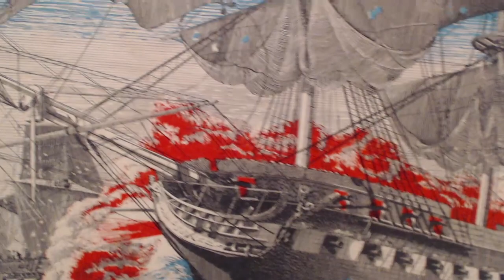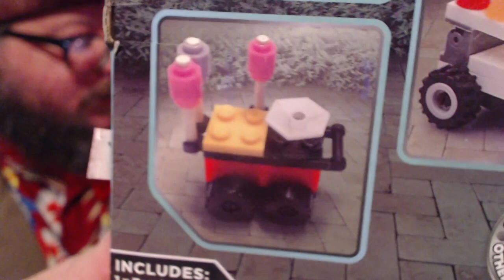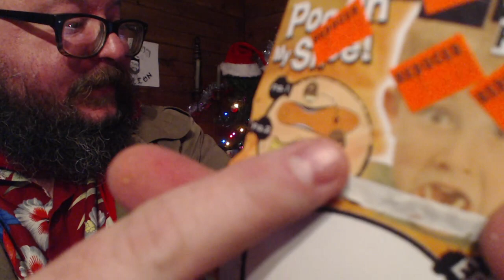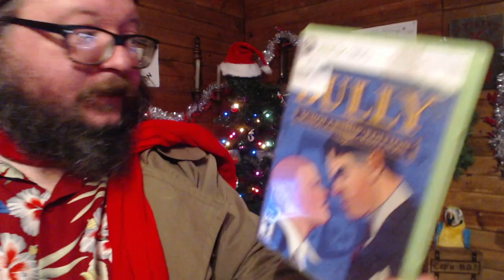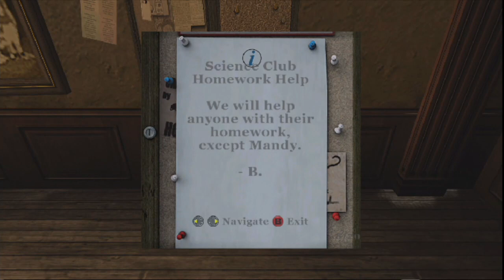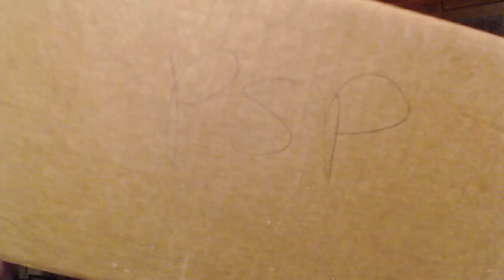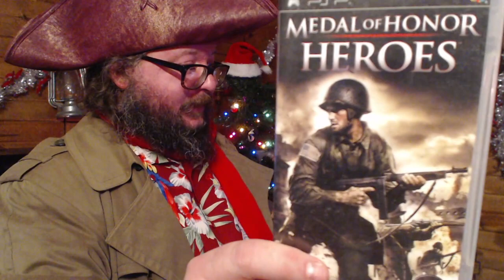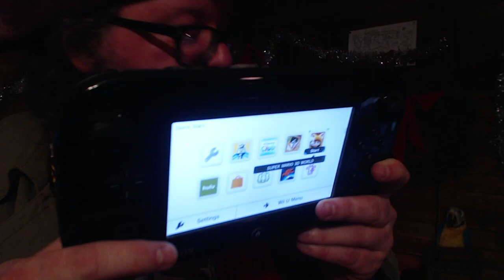The Gaming Galleon: Bullworth, New Hampshire